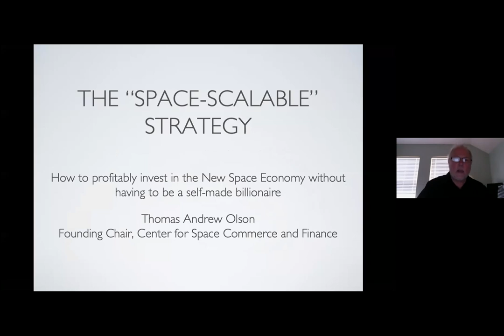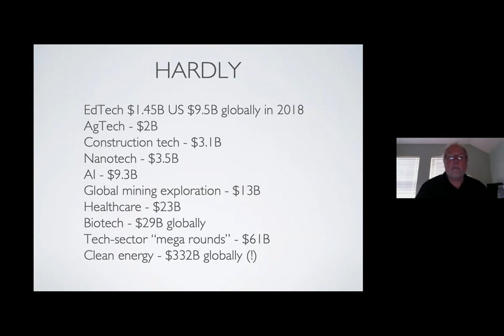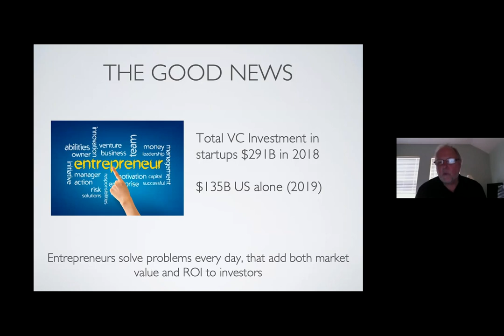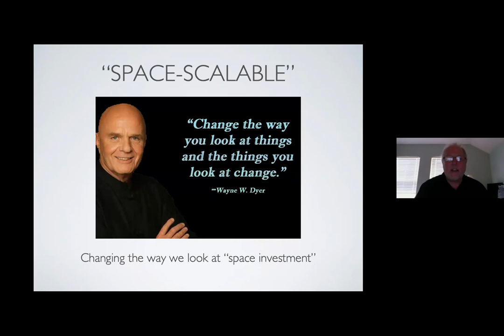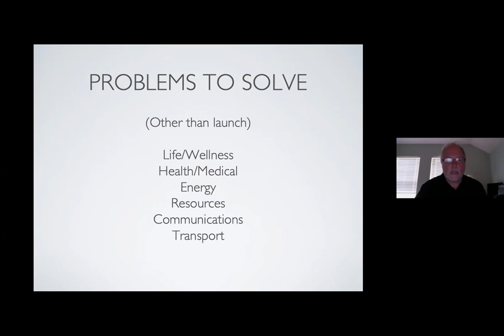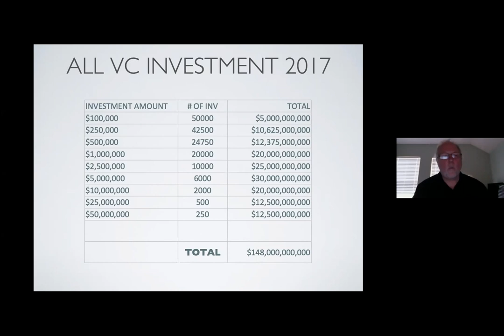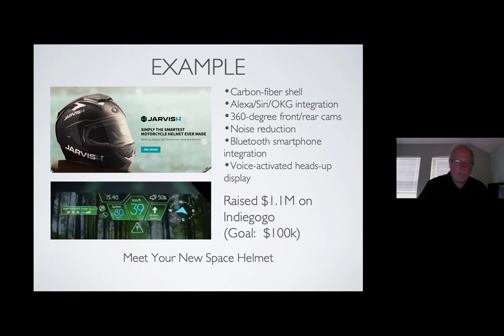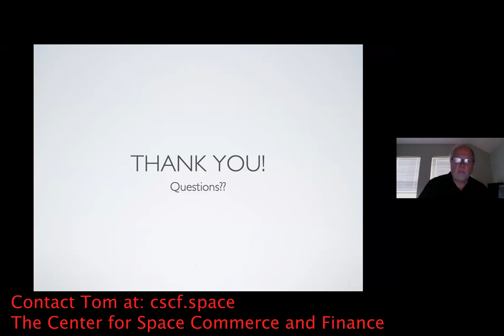Thomas Olson: Space-Scalable Strategy - Grand Architecture - Blue Marble Week - Day 1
Thomas Olson, the cofounder and board chair of the Center for Space Commerce and Finance, introduces space investments and strategy from the perspective of everyday investors and venture capital firms. Space investments, especially launch companies, are typically seen as requiring a great deal of patience and exorbitant sums of money. Those criteria lead to many self-made billionaires dominating headlines around space, such as Elon Musk with SpaceX. However, there is a role in the space economy for many other investors.

Olson suggests that we change the way we look at space investments and expand beyond launch companies. Many products and technologies provide immediate benefits on Earth and will lead to significant returns in the near future, but they will also be scalable to space. As an example, 3D printing is a recently developed technology that has been adapted for space after becoming common on Earth. Continuing to look beyond launch, there are many problems in the areas of life/wellness, health/medical, energy, communications, resources, and transport that demand our attention to build long-lasting human presence in space. Reconsidering the definition of a "space investment" will ultimately bring the required capital down from the seven to eight figure range closer to six figures, the scale at which most investments in startups are made.

Learn more about the Center for Space Commerce and Finance

LiftPort Group is a research, development, and technology commercialization company. The Lunar Elevator is the lens that focuses our work.

We are committed to leading the frontier of human expansion into space. Our project has been in development for almost two decades and has evolved from the original project of an Earth Elevator, into our main focus now: the Lunar Space Elevator Infrastructure. Our concept is to create a permanent system on the Moon that is reusable, replaceable and expandable, to open up the resources present on the Moon, expand our presence in space, and improve life here on Earth.